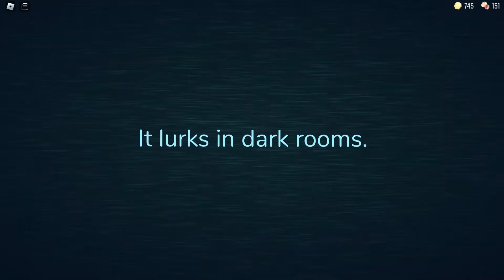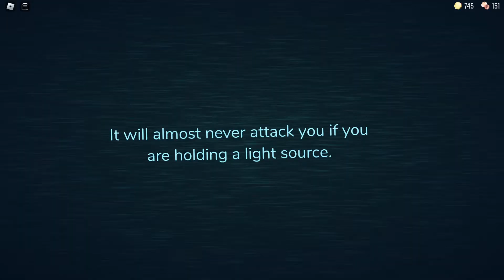Doors 🚪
so unlucky dude.